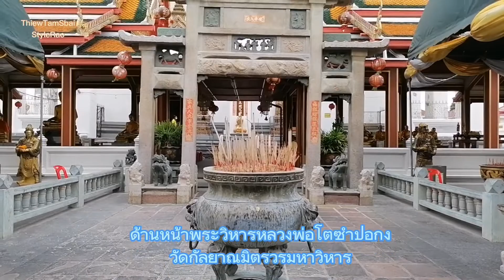ด้านหน้าพระวิหาร​หลวงพ่อ​โต​ซำปอก​ง​ วัดกัลยาณมิตร​วรมหาวิหาร​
#​วัดกัลยาณมิตร
#​หลวงพ่อ​โต​ซำปอก​ง
#​หลวงพ่อ​โตวัดกัลยาณมิตร